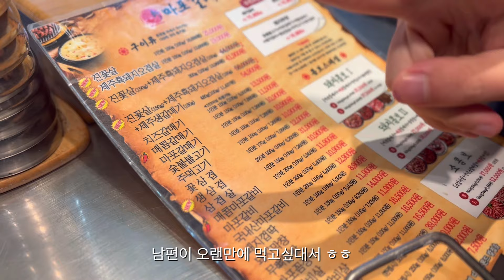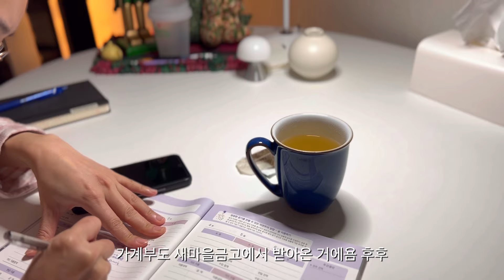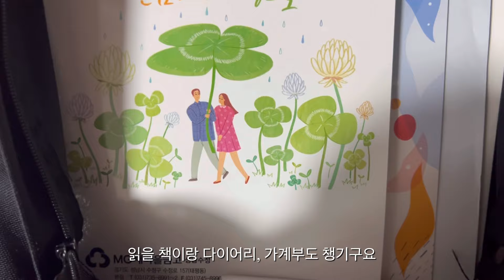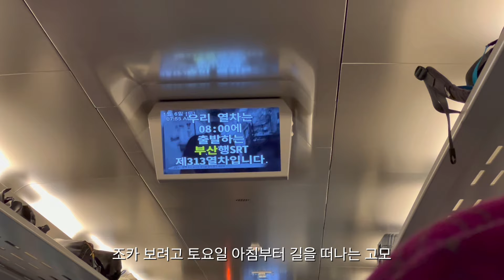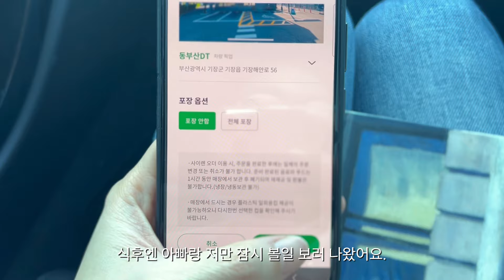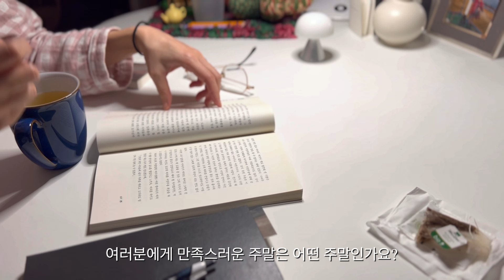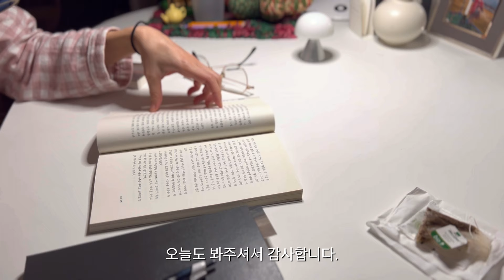winter vlog) 부산 아난티 코브 가면 맥퀸즈 라운지 말고 맥퀸즈 바 | 출근의 소소한 행복, 모닝커피 | 저녁엔 따뜻한 차 마시며 독서&일기&가계부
안녕하세요. 기록관입니다.

새해 첫 주 출근한 평일의 기록과 주말 부산 여행 기록을 담아본 영상이에요.